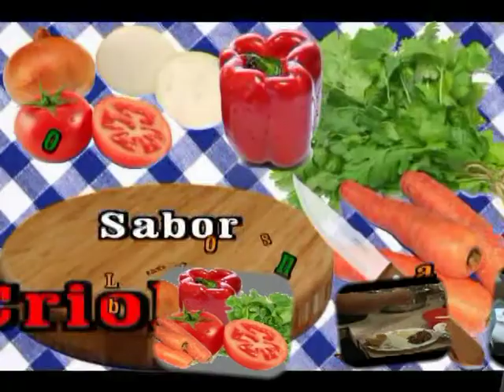Televisión de Trujillo - Sabor Criollo